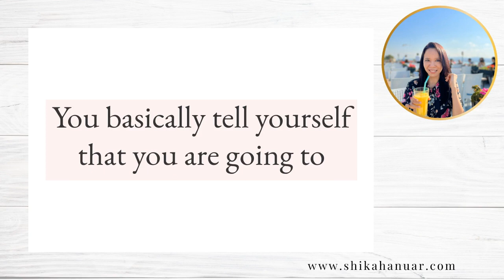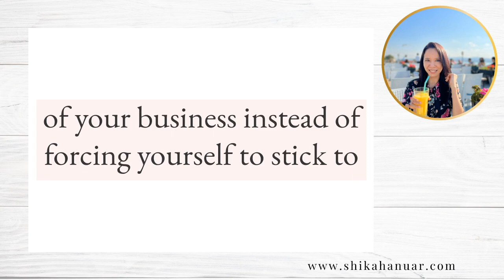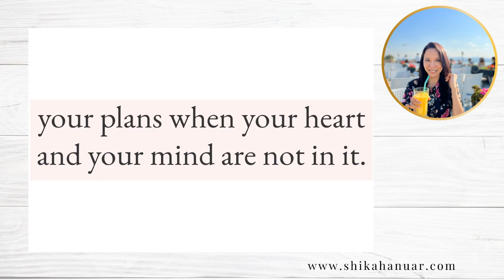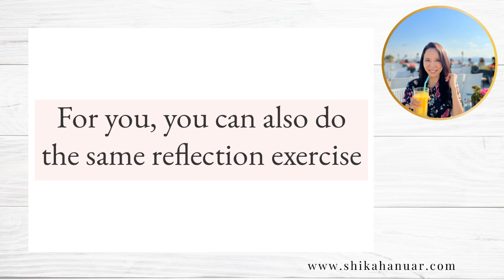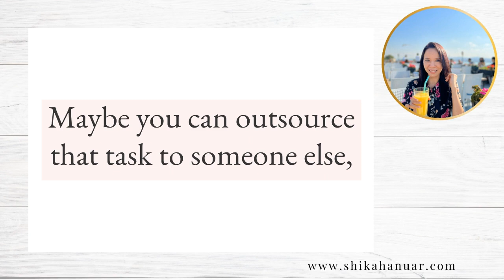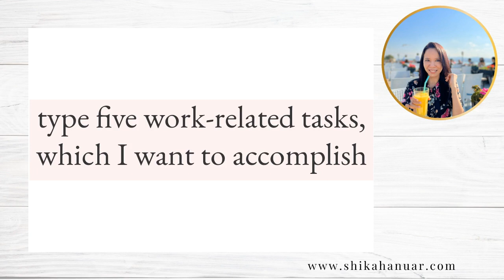Overcome Procrastination as a Business Owner and Coach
If you've caught yourself procrastinating on business-related tasks recently, we are in the same boat.

In this episode, I will share tips to help you handle procrastination and be more productive as a business owner.

✨Launch your own Overcome Procrastination masterclass with my done-for-you masterclass (80 Canva slides, an accompanying workbook and script all done for you and ready to launch!)

✨Get your free Self Confidence Workbook to share with your audience + grow your mailing list

🤍 If you are curious about my background:

Once upon a time, I worked as a counsellor with the Ministry of Education in Singapore.

After several years, my desire to start + grow my own business was bursting at its seams. Now, I create tools and materials for life coaches. Using my experience, research and never-ending training as a counsellor back then. My mission is to empower life coaches with transformational tools to make a difference to the world fast.

Sincerely,

Shikah